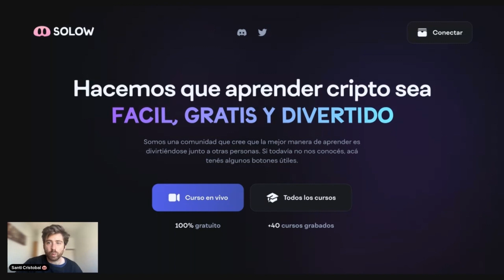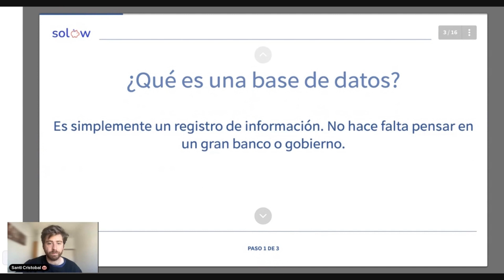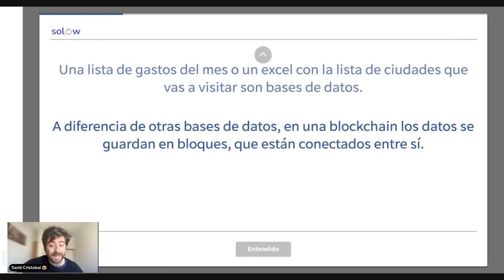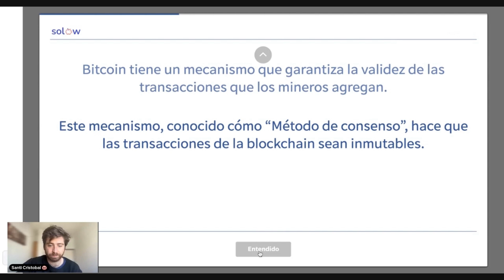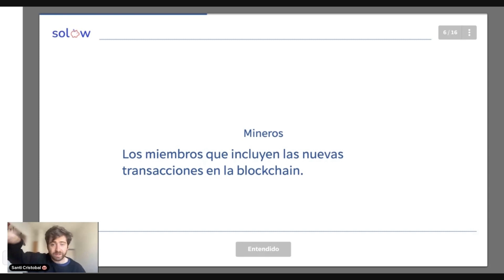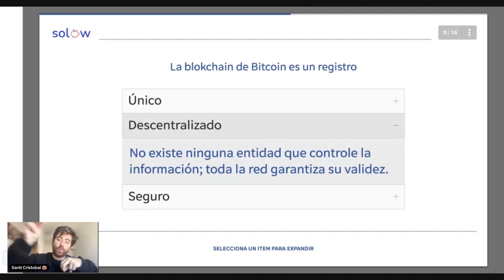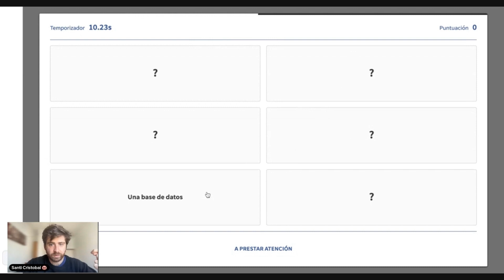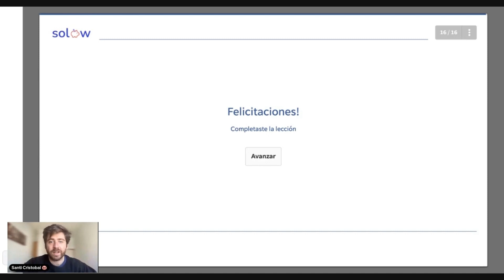¿Qué es la Blockchain? - Solow Learn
¿La blockchain es la solución a todos los problemas de la humanidad? No lo sabemos. Pero si te podemos contar qué es, cómo funciona y cómo aporta valor.

En este video de Solow Learn orientado a principiantes veremos en detalle el funcionamiento de la blockchain, y comenzaremos a adentrarnos en qué es lo que la hace tan interesante.

*SOLOW LEARN*

¿Querés obtener tu certificado por este curso?
Andá a solow.io 👉 Todos los curso 👉 ¡Encontrá el curso y recibí tu certificado!